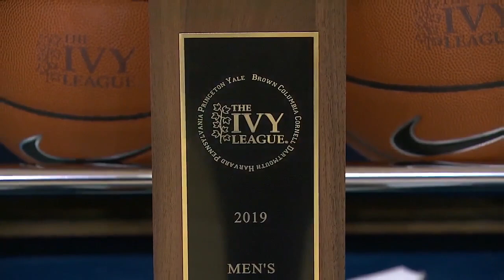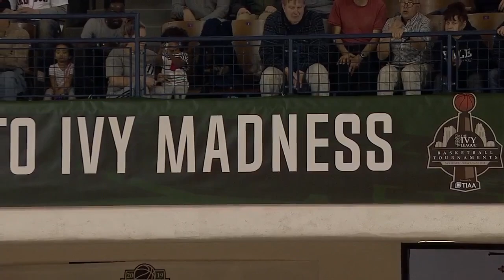2019 Ivy League Men's Basketball Tournament Championship Yale vs Harvard (17.03.19)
Miye Oni, Alex Copeland, and Bryce Aiken!